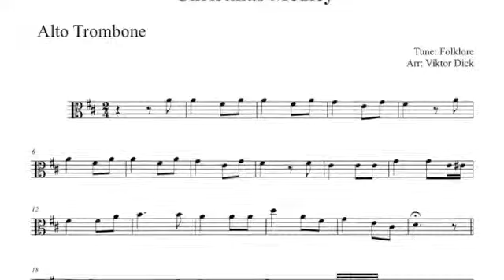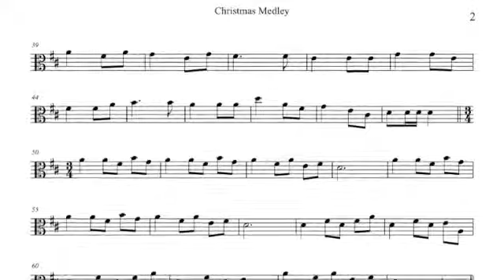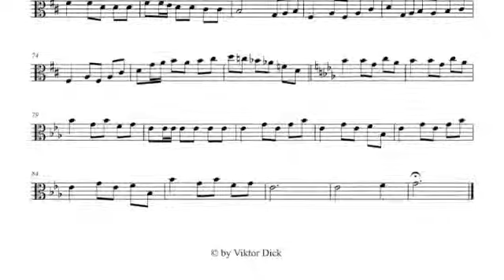Christmas Medley Alto Trombone PlayAlong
3. MP3
4. eBook

Alto Trombone PlayAlong
Christmas Medley
Ihr Kinderlein kommet & Kommet ihr Hirten

Ihr Kinderlein kommet
Words: Christoph von Schmid 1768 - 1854
Tune:  Johann Abraham Peter Schulz 1790

1. Ihr Kinderlein, kommet, o kommet doch all’
Zur Krippe her kommet in Betlehems Stall
und seht, was in dieser hochheiligen Nacht
der Vater im Himmel für Freude uns macht

2. O seht in der Krippe, im nächtlichen Stall
seht hier bei des Lichtleins hellglänzendem Strahl
den lieblichen Knaben, das himmlische Kind
viel schöner und holder, als Engelein sind

3. O betet: Du liebes, Du göttliches Kind
was leidest Du alles für unsere Sünd’
Ach hier in der Krippe schon Armut und Not
am Kreuze dort gar noch den bitteren Tod

4. Was geben wir Kinder, was schenken wir Dir
du Bestes und Liebstes der Kinder, dafür
Nichts willst Du von Schätzen und Freuden der Welt
ein Herz nur voll Unschuld allein Dir gefällt

5. So nimm unsre Herzen zum Opfer denn hin
wir geben sie gerne mit fröhlichem Sinn
und mache sie heilig und selig wie Dein’s
und mach sie auf ewig mit Deinem nur eins

Kommet ihr Hirten
Words: Carl Riedel 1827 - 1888
Tune: Folklore

1. Kommet, ihr Hirten, ihr Männer und Fraun
Kommet, das liebliche Kindlein zu schaun
Christus, der Herr, ist heute geboren
Den Gott zum Heiland euch hat erkoren
Fürchtet euch nicht

2. Lasset uns sehen in Bethlehems Stall
Was uns verheißen der himmlische Schall
Was wir dort finden, lasset uns künden
Lasset uns preisen in frommen Weisen
Halleluja

3. Wahrlich, die Engel verkündigen heut
Bethlehems Hirtenvolk gar große Freud
Nun soll es werden Friede auf Erden
Den Menschen allen ein Wohlgefallen
Ehre sei Gott